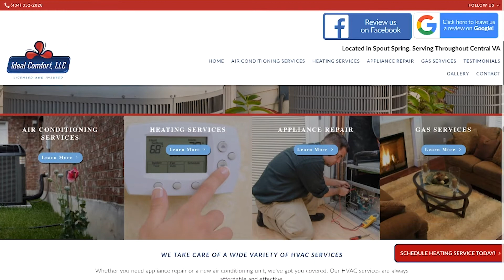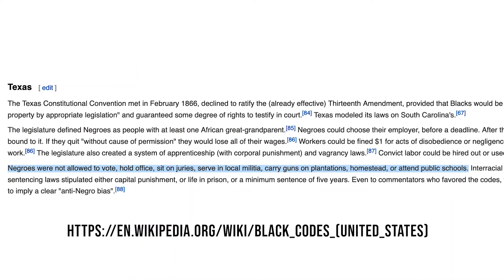On The Right Side - Lynchburg 2A Sanctuary Meetings, Jim Crow, & Racist Ralph in Richmond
On this episode of On The Right Side with George Caylor, we'll talk about the 2nd Amendment Sanctuary City Public Hearing that City Council didn't want to have, and some of the white supremecist roots of gun control in the old Jim Crow Laws - very similarly to what Governor Blackface, Racist Ralph Northam, is trying to do in the General Assembly this year.